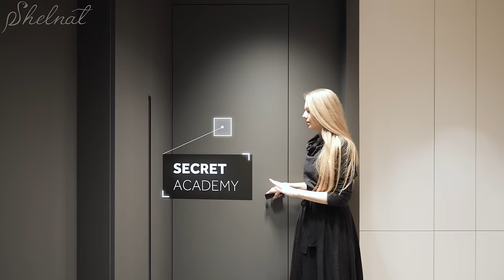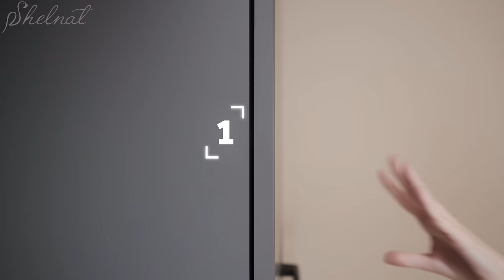ОБЗОР МОЕЙ КВАРТИРЫ В СТИЛЕ МИНИМАЛИЗМ. РУМ ТУР. ДИЗАЙН ИНТЕРЬЕРА | SHELNAT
В этом видео я проведу вам рум тур и покажу дизайн интерьера своей квартиры, реализованной в стиле минимализм, со ссылками на решения, о которых я уже рассказывала ранее в своих предыдущих роликах.